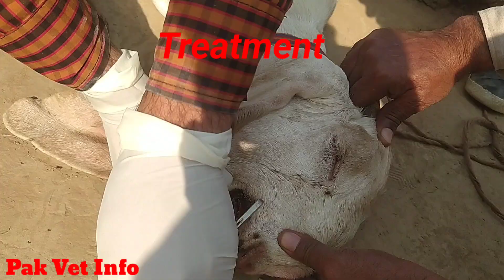Oral miaysis in goat| maggots in goat | बकरी के मुँह में कीड़े, लक्षण, उपचार और नियंत्रण